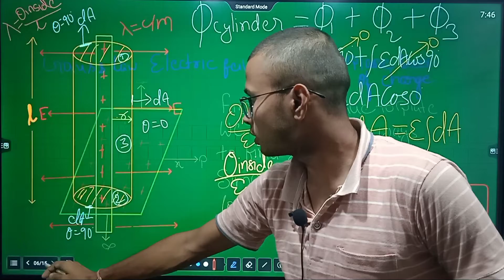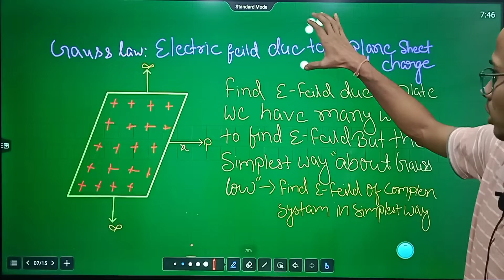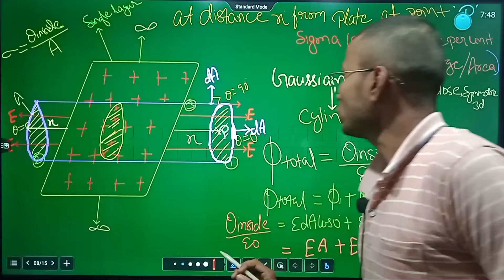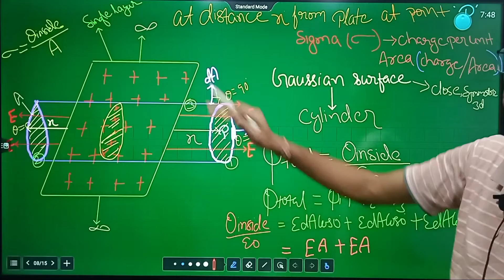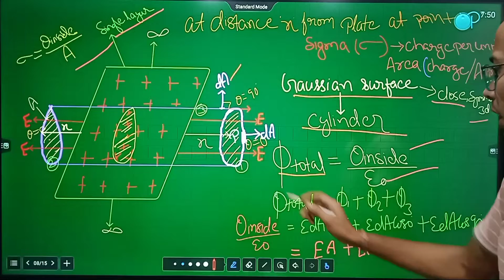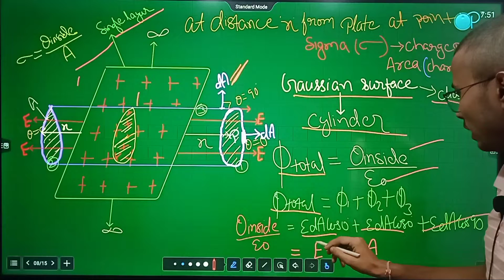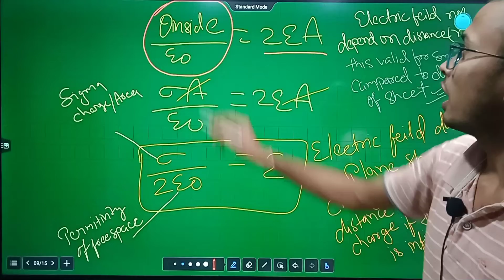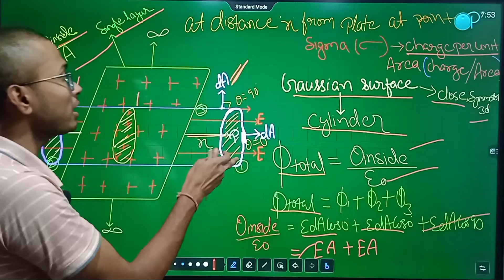Electric flux due to gauss law of charge wheat. 2nd semester physics Unit-03, polytechnic/ Diploma..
Electric flux due to gauss law of charge wheat. 2nd semester Unit-03, Lec- polytechnic /Diploma.